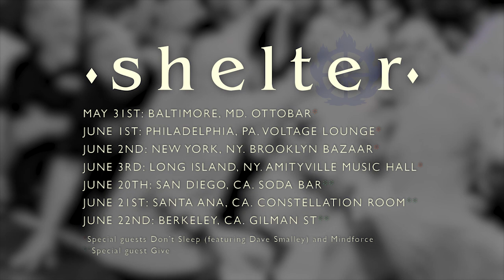SHELTER - Spring 2018 Tour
05/31 – Baltimore, MD @ Ottobar*
06/01 – Philadelphia, PA @ Voltage Lounge*
06/02 – New York, NY @ Brooklyn Bazaar*
06/03 – Long Island, NY @ Amityville Music Hall*
06/20 – San Diego, CA @ Soda Bar**
06/21 – Santa Ana, CA @ Constellation Room**
06/22 – Berkeley, CA @ Gilman ST**

* Special guests Don’t Sleep and Mindforce
* Special guest GIVE